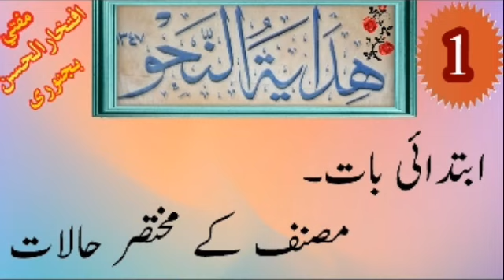hidayatun nahw dars (1)online aalim course ہدایۃ النحو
hidayatun nahw dars (1) ہدایۃ النحو